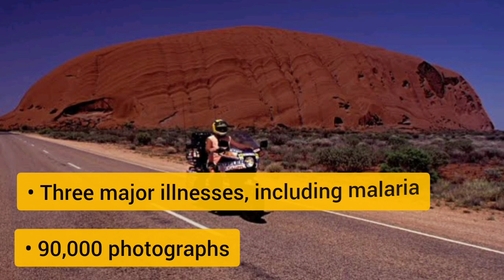did you know | did you know facts | longest motorcycle ride in the world | technical information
Emilio Scotto's Epic Motorcycle Journey Around the World | longest motorcycle ride in the world

Emilio Scotto holds the Guinness World Record for the longest ever journey by a motorcycle, covering over 485,000 miles and 232 countries and territories, from January 17, 1985, to April 2, 1995.

• Two consecutive circumnavigations of the world
• 10 years, two months and 19 days on the road
• Six continents, including 232 countries, in 485,000 miles
• One replacement engine
• 12,500 gallons of gasoline
• 300 gallons of oil
• 11 passports of 64 pages each, when pasted together, stretch more than 6 feet in length
• 86 tires
• 12 batteries
• 9 seats
• Imprisoned six times (once in the USA, five times in Africa)
• 15 traffic fines (13 in California, one in New York and one in Argentina, on the day of his homecoming)
• Robbed five times (Brazil, Mexico City, Equatorial Guinea, Kenya, China)
• Target of gunfire two times
• Two traffic accidents (Yugoslavia, Tanzania)
• Nine collisions (with a man, a taxi, a deer, an eagle, a baboon, a pig, an emu, two dogs and innumerable insects)
• One major earthquake, two tornadoes, four hurricanes
• Three major illnesses, including malaria
• 90,000 photographs

did you know these were elvis songs,
did you know you have rights,
did you know facts,
did you know circus song,
did you know that cashews come from a fruit song,
did you know 1981 was the year that original,
did you know a guy owns teahupoo,
did you know anime,
did you know about the illegal gambling,
did you know a jiffy
twd did you know
little did you know
did you know shorts
mary did you know?
mary did you know cover
allen tsai did you know
mary did you know lyrics
little did you know lyrics
kelly clarkson did you know
did you know kelly clarkson
mary did you know pentatonix
pentatonix mary did you know
know
facts you didn't know
emilio scotto
emilio
emilio scotto's story
emilio scotto the longest ride
emilio scotto moto
book emilio scotto
emilio scotto biker
emilio scotto argentinean biker
emilio scotto argentinean biker from 1985 to 1995
emilioscotto
scotto
scottolg
scotto2ª
scoto
escoto
moto
motociclismo
motociclista
mile
motorcyclist
coast to coast
motos
motor
miles
total
como viajar en moto
re-moto
mototurismobrasil
EV
Electric Cars
Electric vehicle